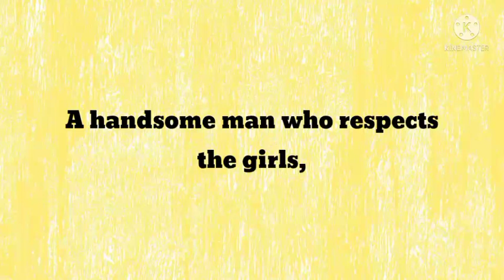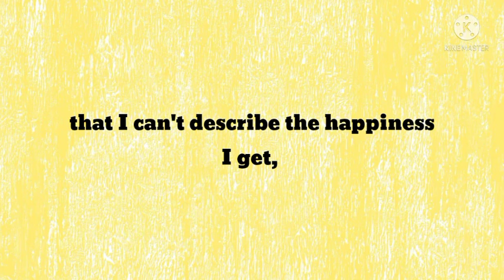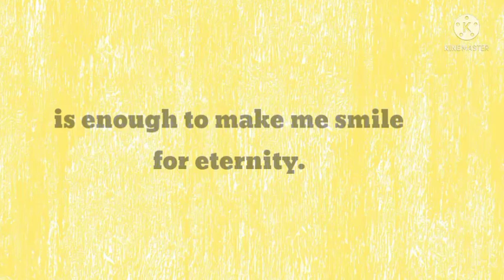DM to DF ❤️ A Handsome Man Who Respects Women 🦋 Love Message From Divine Masculine